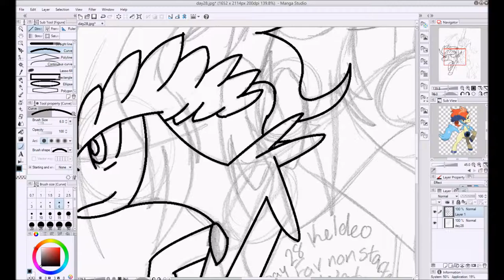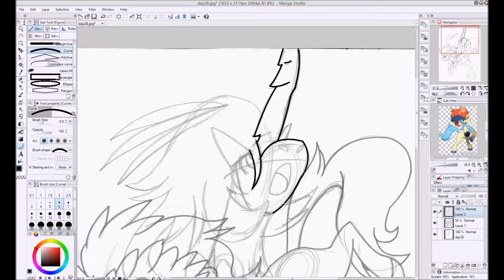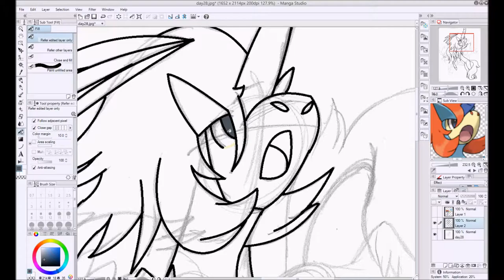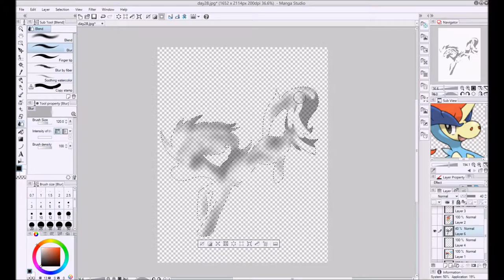30 Day Pokemon Drawing Challenge Day 28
SKIP TO 0:57 FOR A SHORTER INTRO!

Day 28: Draw your favorite non-starter water type